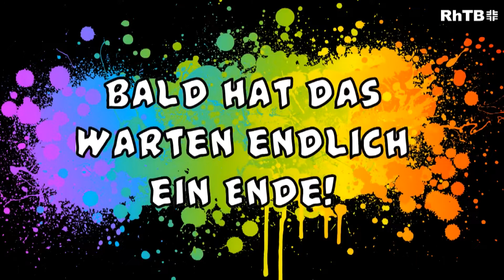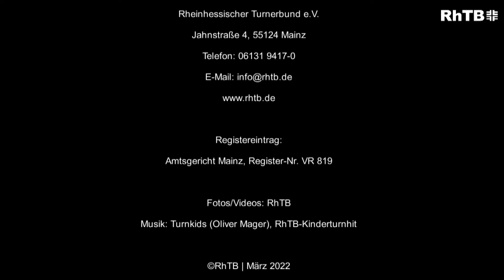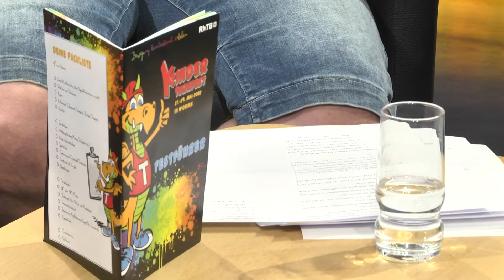Bewegung kunterbunt erleben – Kinderturnfest in Worms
Vom 27. bis zum 29. Mai 2022 verwandeln sich die Sporthallen und das Außengelände im Bildungszentrum in eine kunterbunte Sportarena mit vielen Turn- und Sportmöglichkeiten für Kids und die, die jung geblieben sind. Neben Wettkämpfen gibt es auch Mitmachangebote für jedermann. Jean-Luc Busch erfährt von Frank Schembs, Präsident des Rheinhessischen Turnerbundes, alle wichtigen Informationen über das Kinderturnfest in Worms.